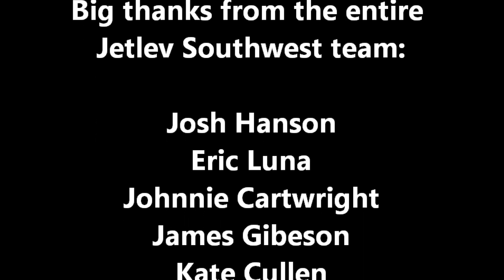Jetlev Flight Movie - Jason Tagoloa -7/24/12